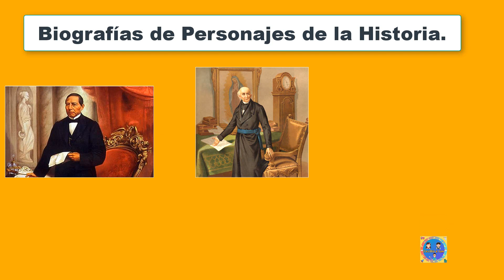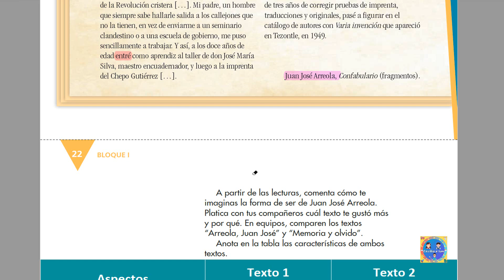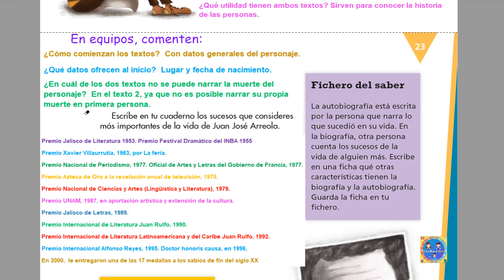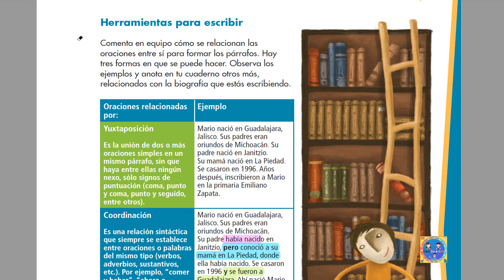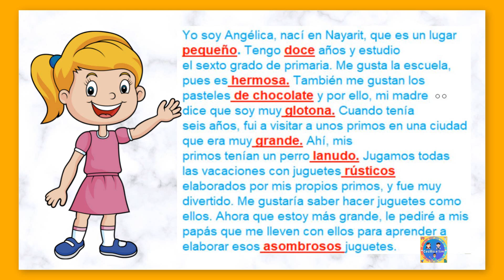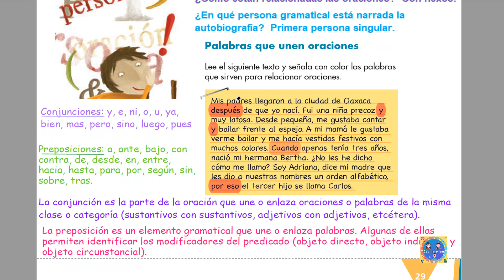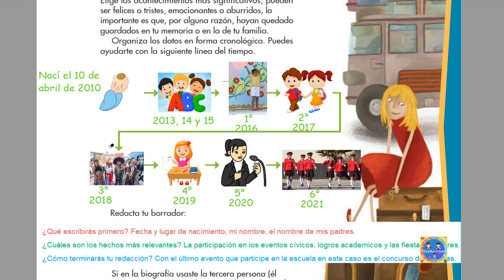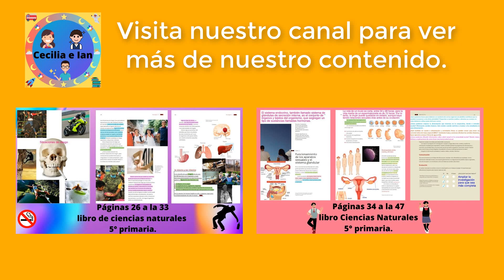Páginas 18 a 31 libro de español 6° primaria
Página 18 a la 31 libro de  español 6° primaria .

Somos una familia que te presentamos lo bonito que hay en la ciudad donde vivimos también nos preocupamos para que busques la mejor manera de enseñarles a tus hijos y les presentamos juegos de fútbol de niños y muchas cosas mas que tenemos en nuestro canal nuestros vídeos los hacemos con mucho cariño para cada uno de nuestros seguidores .Facebook